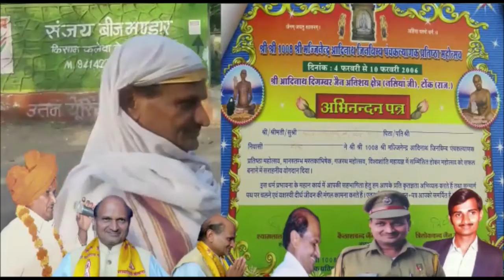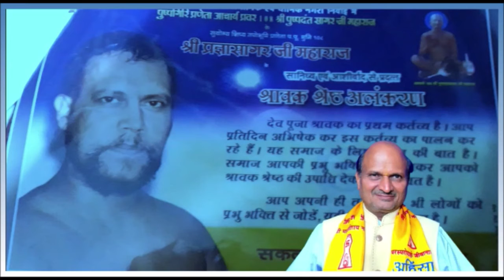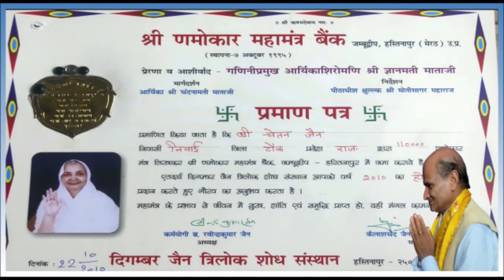Chetan Kumar Jain/चेतन कुमार जैन